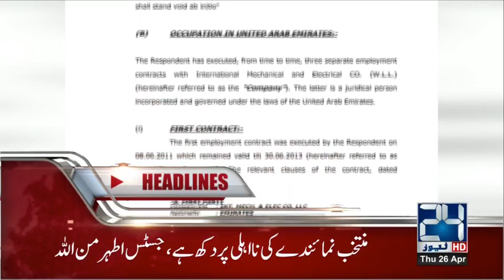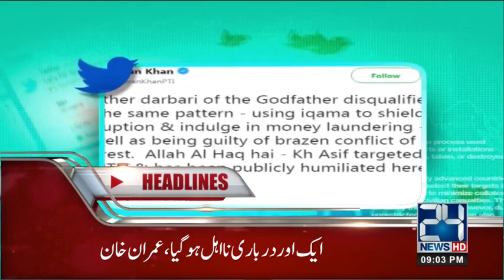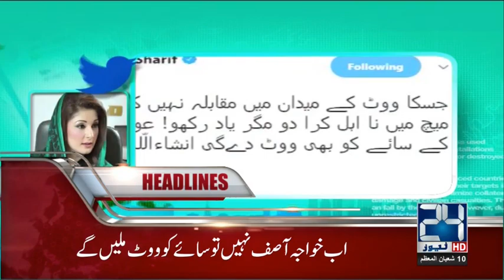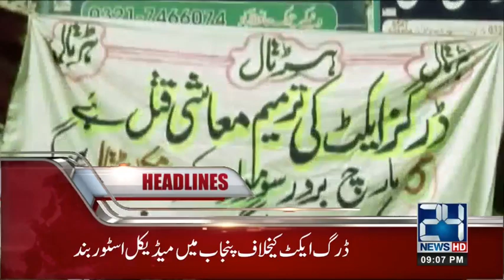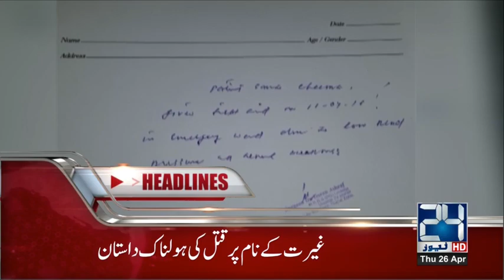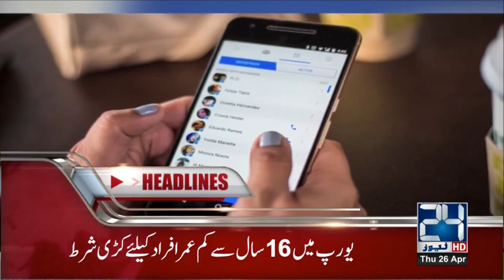News Headlines | 09:00 PM | 26 April 2018 | 24 News HD